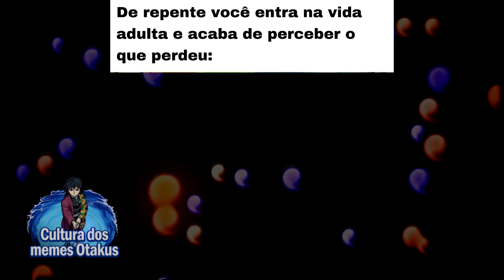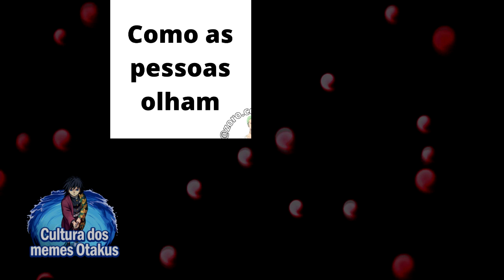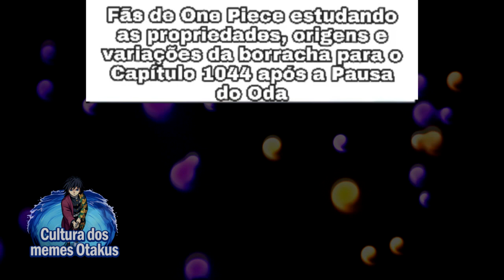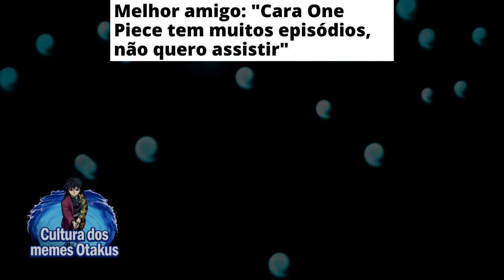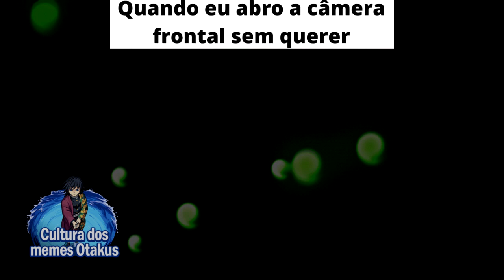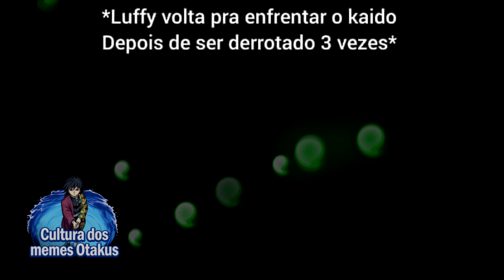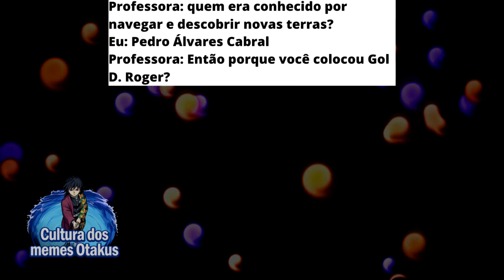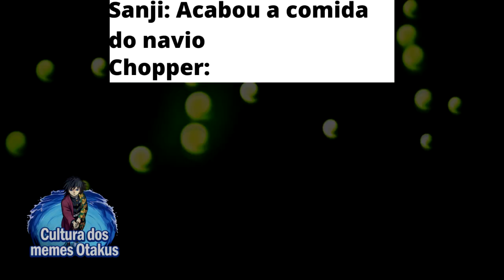NAMI ESTÁ?! 😳 | Memes de One Piece | Memes em Imagens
00:00​ Salve
00:02​ Se inscreve aí seu Otaku!